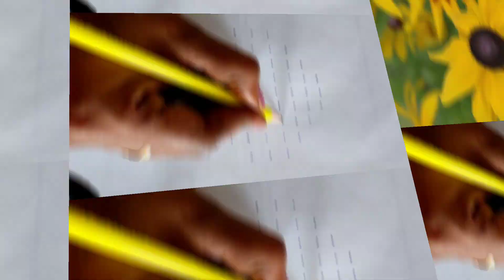9X3X3 Dots Very Easy Rangoli design/9 చుక్కలతో తేలిగ్గా వేసుకునే ముగ్గు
9X3X3 Dots Very Easy Rangoli design/9 చుక్కలతో తేలిగ్గా వేసుకునే ముగ్గు